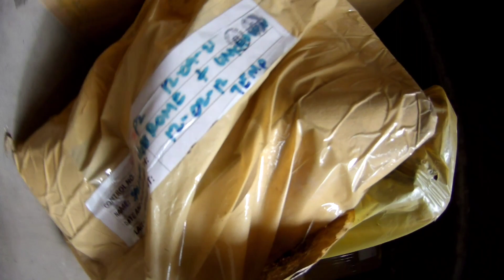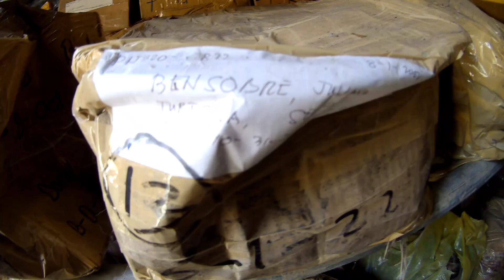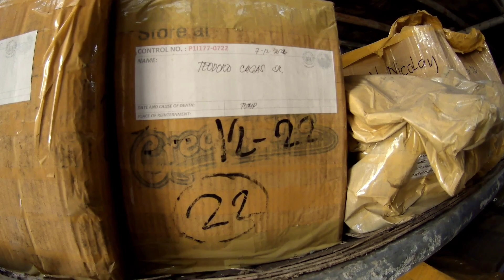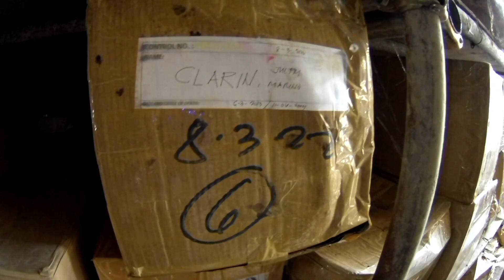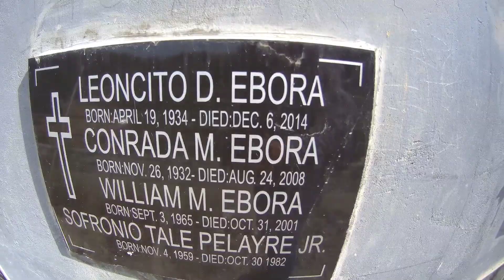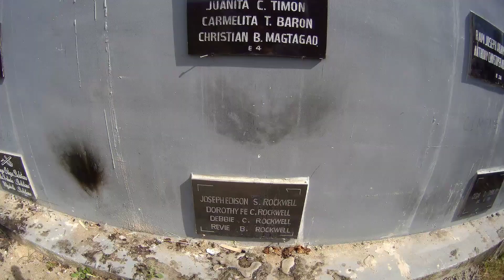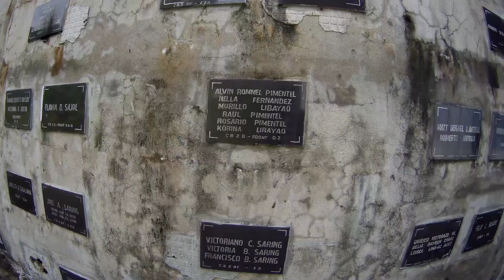KAWAWA NAMAN, BAKA NANDITO ANG YUNG YUMAONG PAMILYA UNCLAIMED BONED